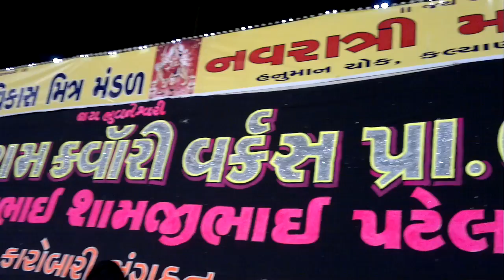Live Best wedding Garba Orchestra by Paresh Patel (Paliadwala) Mrudang Vrund, Ahmedabad 9824162585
Live Marriage Garba in Gandhinagar in Sukhadia Parivar.

Singer - Paresh Patel & Ami Patel
Best Orchestra for Garba in Ahmedabad.

Mrudang Vrund
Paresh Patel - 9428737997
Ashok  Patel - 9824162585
Ahmedabad